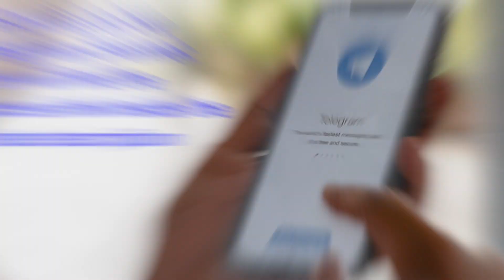Medjugorje - Message for July 13th, 2023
Medjugorje daily Message. Let's relive the history of the Messages together. Our Lady in Medjugorje not only invites us to live her messages, but also calls us to be apostles of her love:
”My children, I desire that each one of you be a bearer of my messages. I invite you, my children, to live the messages I have given you during these years." Message of February 25, 1996.
The first step: first of all, the conversion of our hearts to Jesus Christ is necessary. Only then can we become bearers of the messages of the Queen of Peace: through our example of life, consistent with the Gospel.
Our Lady in her messages always puts conversion at the center:
"Today I invite you to conversion. This is the most important message I have given you here." Message February 25, 1996.
Only from a heart turned to Christ, and transformed by the experience of His love, can true change come about, in us and around us. And so we become with simplicity, witnesses of a Grace that is not a merit but a gift, and it is up to us to guard it with prayer, the Sacraments, the Word, fasting and to bring it to others.